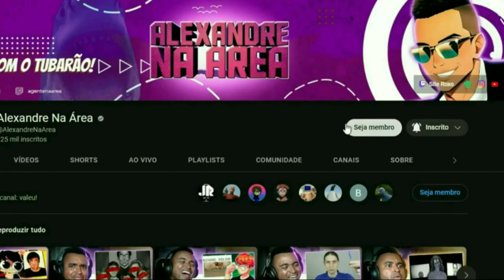RESIDENT EVIL 4 - SEM MIOJÃO SPEEDRUN - #3: HABILIDADE! @DMenor11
💻 Configurações do meu PC:

Processador: Fx 8320e
Mobo: Ga970 USB3
GPU: GTX 1660 Super GDDR6